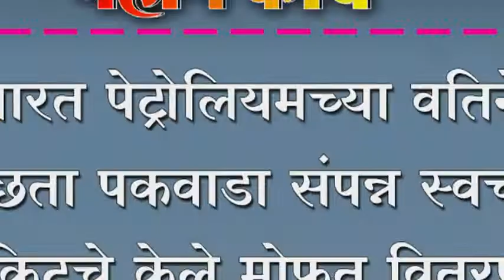भारत पेट्रोलियमच्या वतिने स्वच्छता पकवाडा संपन्न ; स्वच्छता किटचे केले मोफत वितरण